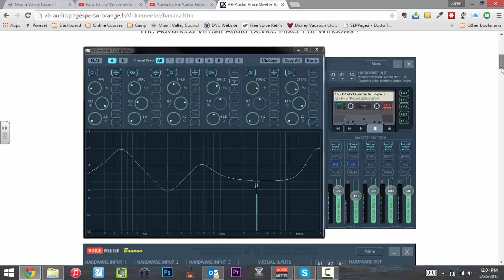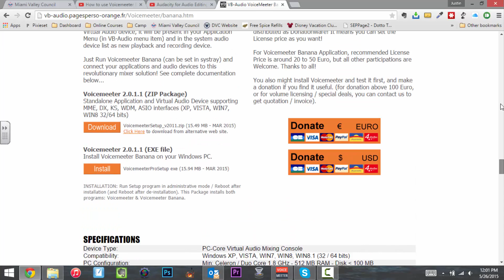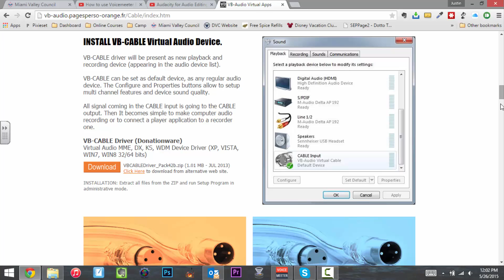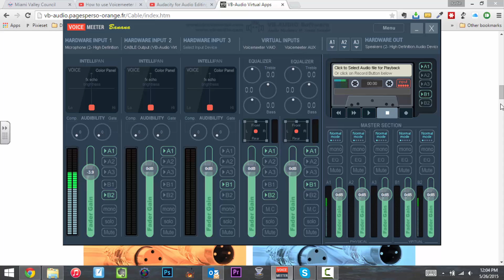VoiceMeeter Bannana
Do you want more videos with JT?

About JT
JT delivers his advice and how-to videos on YouTube.